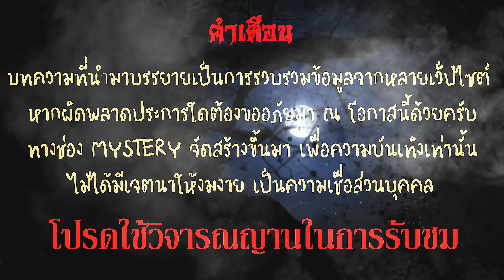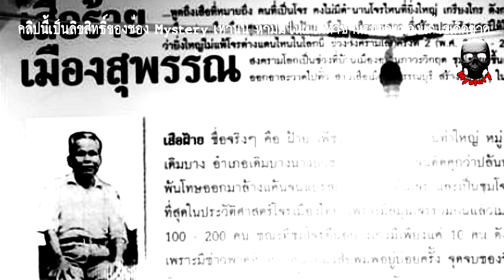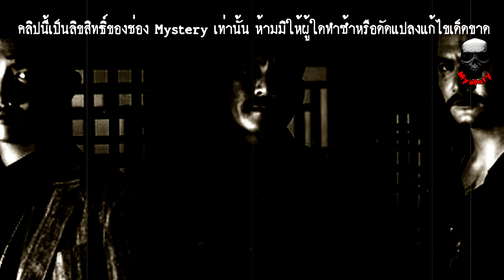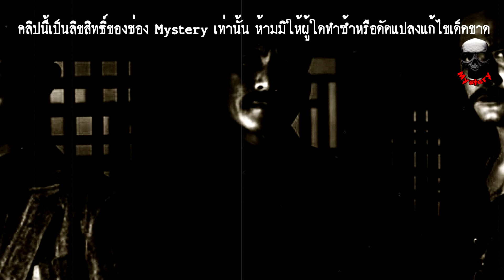"ตำนานเรื่องเล่า" ปิดตำนานขุนโจรสุพรรณ เสือฝ้าย ไม่ได้ถูกยิงตาย แต่หนีไปบวชเป็นพระ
📌ร่วมเป็นผู้สนับสนุน "ซื้อคอมใหม่" ให้เรามีกำลังผลิตงานต่อไปได้ทาง

🔊🔊🔊รับลงเสียงโฆษณาสินค้าหรือคลิปวิดีโอ สนใจสอบถาม แอดไลน์ "mystery19"

📌📌📌ใครที่ชอบแนว เล่าเรื่องผี ฝากไปติดตาม ช่อง "ตีสอง" ด้วยนะครับ